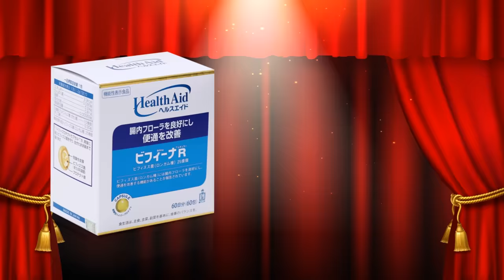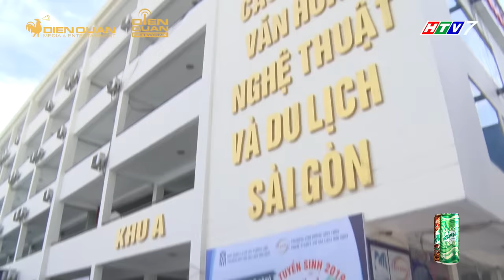Thách thức danh hài 6 | Tập 13 GALA Full: Trấn Thành cười lăn khi bà Tân Vlog kể xấu Lê Giang te tua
Thách thức danh hài 6 tập 13 GALA là sự xuất hiện của 3 thí sinh vô cùng đình đám
Thí sinh đầu tiên là hot boy vuông tôm, với tài năng ca hát và duyên dáng của mình, Hoàng Long đã khiến Trấn Thành nhiều phen cười ôm bụng.
Thí sinh tiếp theo là cặp đôi Thánh É, ở lại lần này cặp đôi quyết tâm khiến chàng MC Ngô Kiến Huy "sống dở chết dở" vì bị cưỡng hôn tập thể.
Thí sinh cuối cùng là Bà Tân Vlog, 2 mẹ con bà Tân đã từng suýt nhận được 100 triệu ở Tập 3, liệu quay lại ở Tập 13 GALA, 150 triệu sẽ về tay 2 mẹ con?
💌Thách Thức Danh Hài trân trọng cảm ơn thương hiệu Mirinda đã đồng hành cùng chương trình!
👉 "Thách thức danh hài" mùa 6 đã trở lại với sự góp mặt của bộ đôi Giám khảo Trấn Thành, Trường Giang và MC Ngô Kiến Huy cùng những thí sinh được tuyển chọn trên toàn quốc.
🏆 "Thách Thức Danh Hài" mùa 6 phát sóng lúc 20:35, thứ Tư hàng tuần trên kênh HTV7.